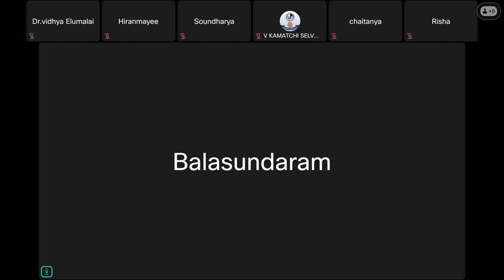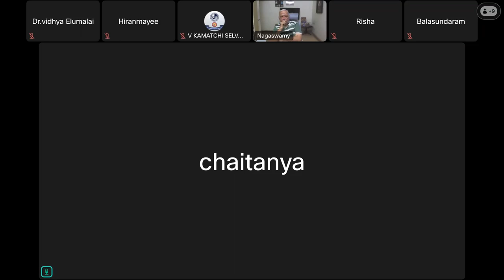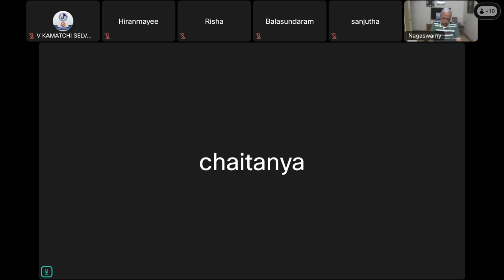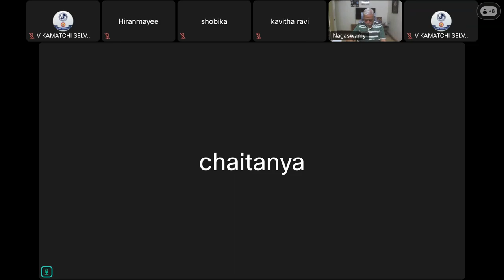5 APRIL 2024 DR CHAITANYA - ONE LUNG VENTILATION